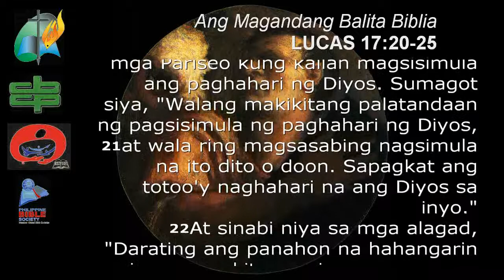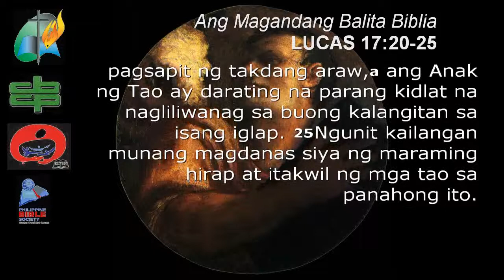LUCAS 17 20 25 2012 11 15 Thur HD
Ang Magandang Balita Biblia
LUCAS 17:20-25
Nobyembre 15, 2012
Huwebes